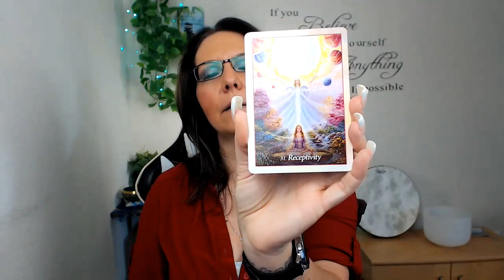🔮 Weekly Energy Forecast | October 3rd – 9th, 2022 | Angel Oracle Card Reading ✨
This if your Weekly Oracle Card Reading Forecast for the week of October 3rd – 9th , 2022. Giving you insights into the core energies of the week ahead, as well as the Opportunity at hand, and a challenge that may present itself.

Here is the flow of the video:
00:00 Weekly Oracle Card Reading for October 3rd – 9th , 2022
00:18 Key Things To Know About The Upcoming Week
03:34 Guidance From The Angel Oracle Cards
04:22 Card #1 The Eternal Light Of Love
08:30 Card #2 Receptivity
13:53 Card #3 Inner Peace
19:43 How To Make The Most Out Of This Coming Week

🔮My Favorite Oracle Cards:
✅ Mario Duguay - Oracle Of The Angels
✅ Kyle Gray – Angel Prayers Oracle Cards
✅ Kyle Gray - The Angel Guide Oracle
✅ Kyle Gray - Gateway of Light Activation Oracle

// FREE RESOURCES
Join the FREE 6-Day Unlock Your Souls Blueprint Challenge to discover how to Unlock Your Souls Blueprint and start creating a life by your unique design

🔮PRIVATE READINGS & HEALING SESSIONS
For Akashic Record readings or Light Language Healing Sessions, visit my

Here you will find a variety of online programs to help you on your awakening journey

Want more help on your spiritual awakening journey? Check out the Awaken To Your Power Within Program

✨ ABOUT:
Feel free to leave a comment suggesting what you would like to learn more about, what spiritual awakening struggles and challenges you are experiencing or what healing or guidance you would like to receive from the Higher Realms!

Have questions or would like to get in touch with me?